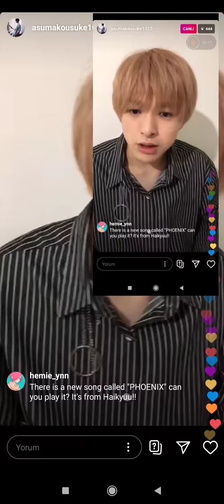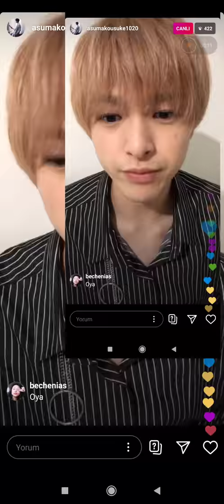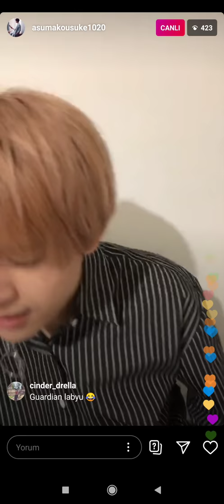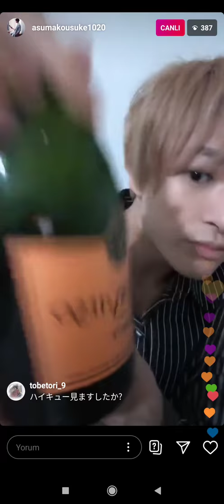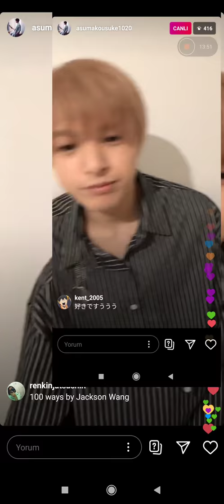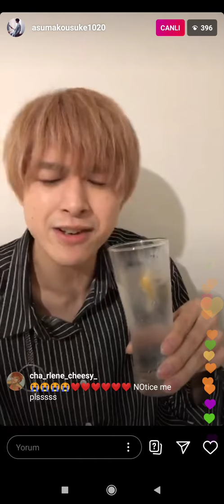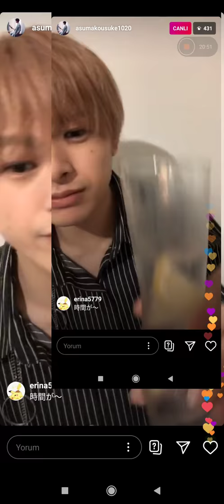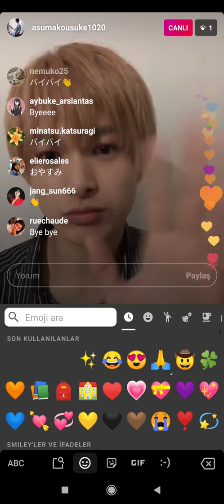Asuma Kousuke IG Live 29/03/2020 Part 2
sorry for the screenshots ༎ຶ‿༎ຶ